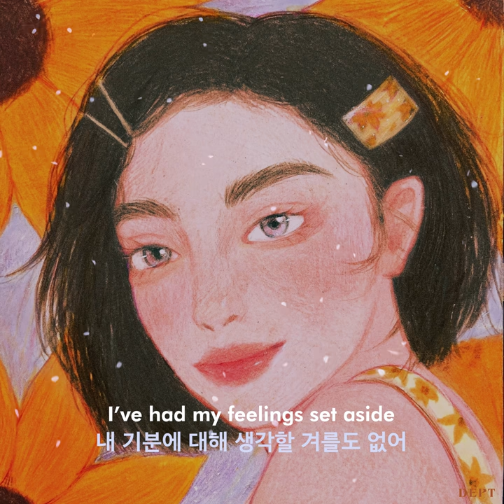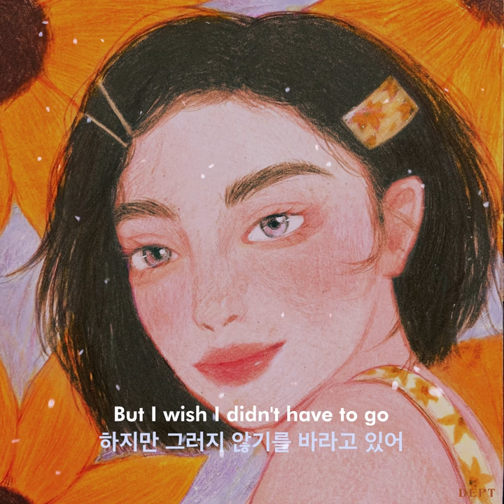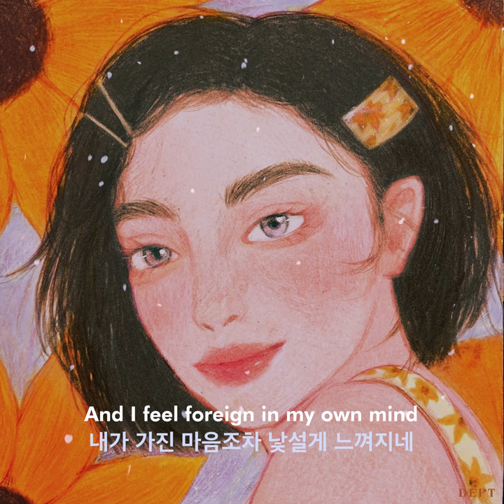뎁트 (Dept) - Hometown (Feat. Haer) [Music Video]